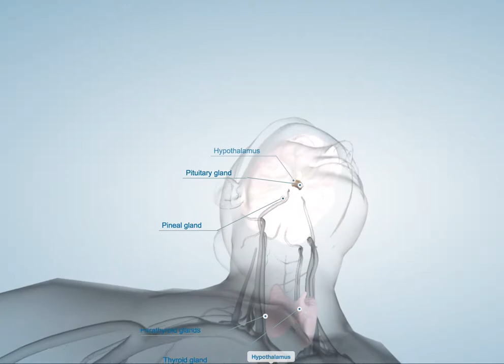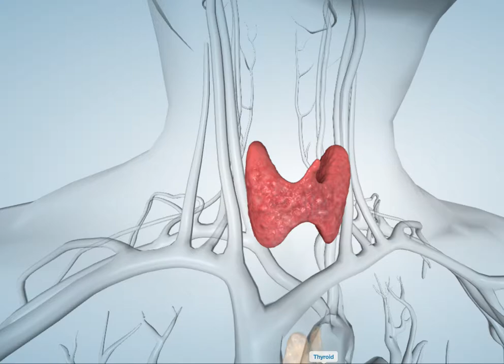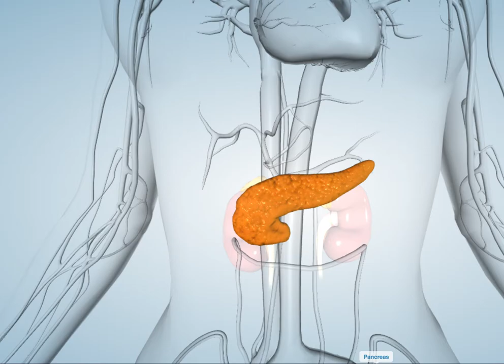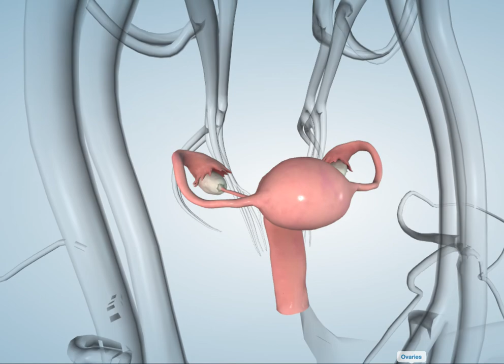Endocrine system - Glands overview